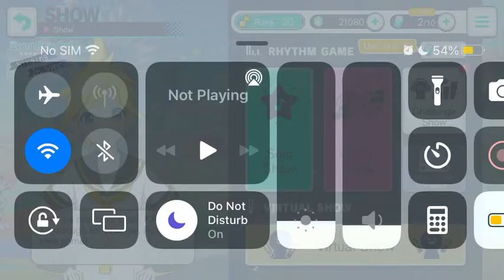colorful stage but i don't play when men are singing (this isn't anything sexist all genders equal)